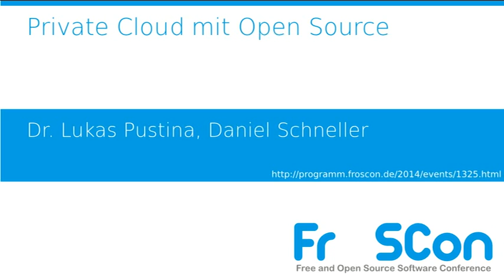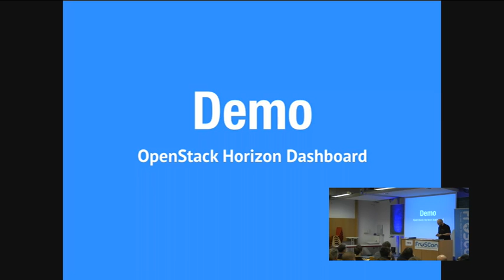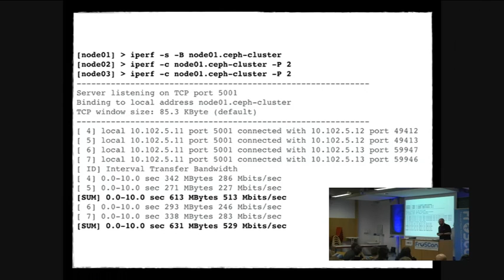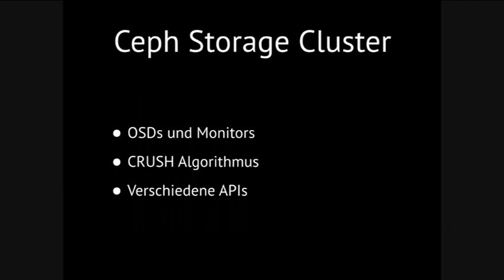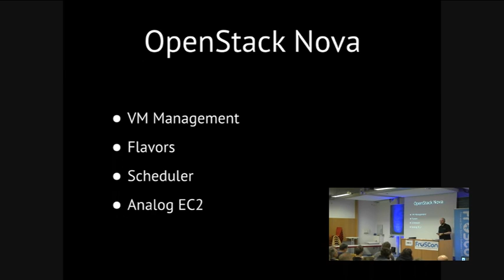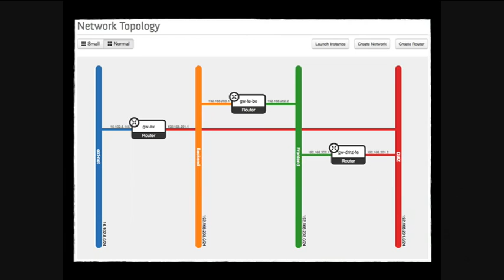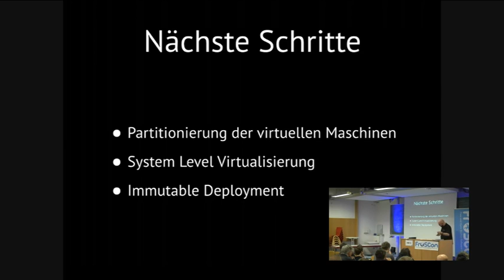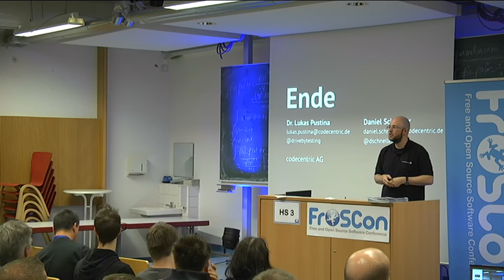Dr. Lukas Pustina, Daniel Schneller: Private Cloud mit Open Source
Wie baut man ein privates Amazon AWS mit Open Source? In diesem Vortag wird die Realisierung einer privaten Cloud vom Konzept bis hin zum produktiven System vorgestellt.

Die Abstraktion von einzelnen Servern, Festplatten und Netzwerkverbindungen zu allgemein verfügbaren Rechen- und Speicherressourcen ist die Grundidee des Cloud Computing. Hardware wird dadurch zu einer flexiblen Ressource, die sich agil und kosteneffizient nutzen lässt. Amazon hat mit AWS diese Idee als Public Cloud für die breite Öffentlichkeit zugänglich gemacht.

Es gibt jedoch gute Gründe eine eigene, private Cloud zu bauen. Diese Gründe können Sicherheitsbedenken und rechtliche Kriterien sein. Zudem erleichtert die vollständige Kontrolle des gesamten Protokollstacks die Entwicklung und Wartung von verteilten und hochverfügbaren Systemen.

Dr. Lukas Pustina und Daniel Schneller von der codecentric AG haben für das Startup CenterDevice eine private Cloud vom Konzept bis zum produktiven Einsatz realisiert. Dabei wurde ausschließlich Open Source eingesetzt und ein "privates Amazon” geschaffen. In dieser Cloud laufen eine Produktions- und verschiedene Staging und Testumgebungen.

In diesem Vortrag sollen anhand der Entstehungsgeschichte der CenterDevice Cloud konkret Konzepte, Entscheidungen und Probleme erläutert werden. Dabei wird auch die ein oder andere Anekdote aus dem täglichen Wahnsinn der Cloud Administration nicht fehlen.

Der Vortrag beleuchtet zunächst, warum explizit nur freie Software genutzt wird und welche für das Projekt ausgewählt worden ist. Anhand spezifischer Anforderungen werden die eingesetzten Komponenten Ubuntu Linux, Ansible, Ceph Object Store und OpenStack eingeführt. Die erlebten Stolpersteine und Probleme sowie deren Lösung werden zusammen mit Performance Messungen vorgestellt. Zum Abschluss gibt es einen Blick auf die Produktionsumgebung mit einer Live Demo.

Das Fazit der beiden ist, dass sich die Investition in eine Open Source Cloud gelohnt hat. Jedoch gibt es viele kleine und große Probleme bis zum produktiven System zu überwinden. Die Zuhörer des Vortrags sollen am Ende selbst einschätzen können, in wie fern sich eine solche Lösung für ihre eigene Umgebung eignet.